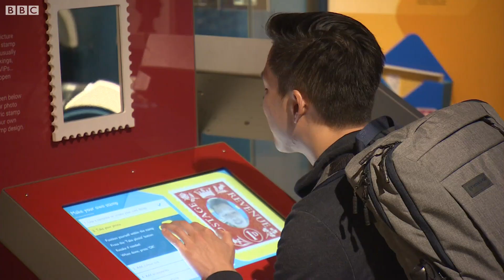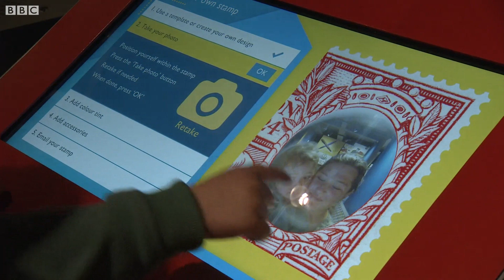London's Postal museum shortlisted for award – BBC London News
London's Postal museum has been shortlisted for the prestigious museum of the year award. Katharine Carpenter reports.